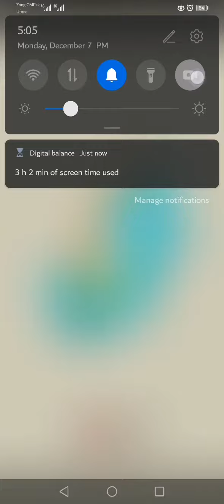Draw Now DOP: Draw One Part - Draw Missing Part Level 11 12 13 14 15 16 17 18 19 20 Solution